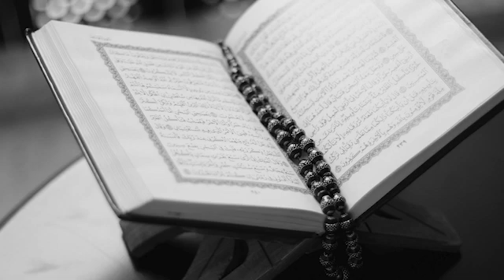113 | SURAH AL FALAQ | MUZAMMIL HASBALLAH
Beautiful recitation of Surah Al Falaq by Muzammil Hasballah.

Footage : Video by Ajaya Bist from Pexels
Still : Photo by Abdulmeilk Aldawsari from Pexels